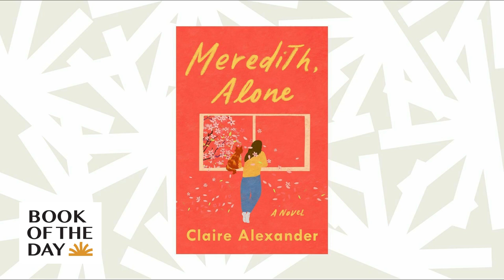Claire Alexander's novel 'Meredith, Alone' tackles mental health and healing | Book of the Day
The titular protagonist of Meredith, Alone has not left her home in three years. In today's episode, author Claire Alexander tells NPR's Scott Simon about the character's self-imposed isolation, and how trauma from earlier in life can leave long-lasting impacts on a person's mental health. And yet Meredith's trauma doesn't define her – so Alexander explains why she wanted to write a story that provided a full scope of what it means to overcome mental and emotional wounds.